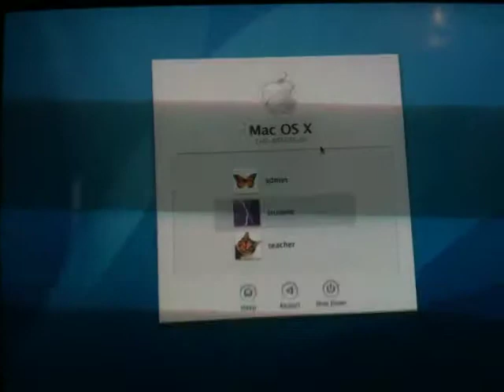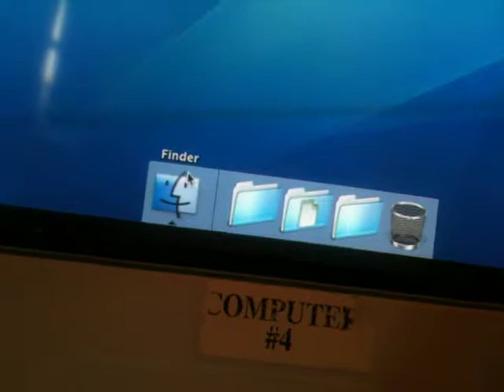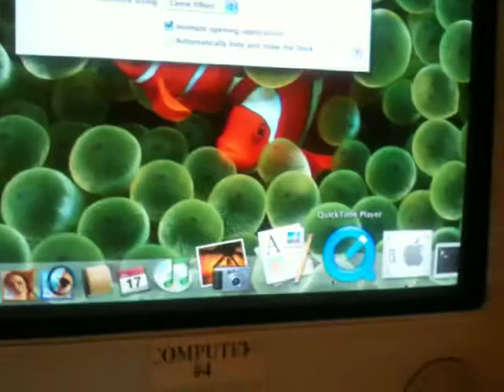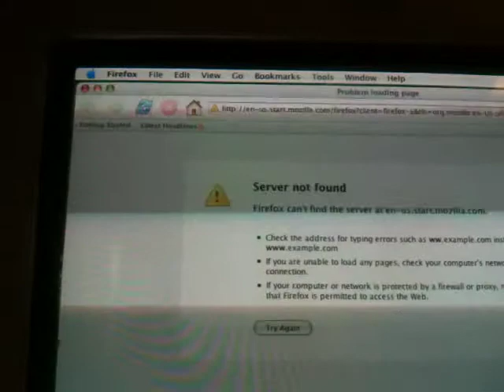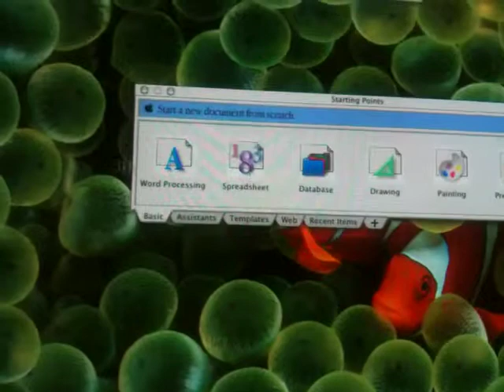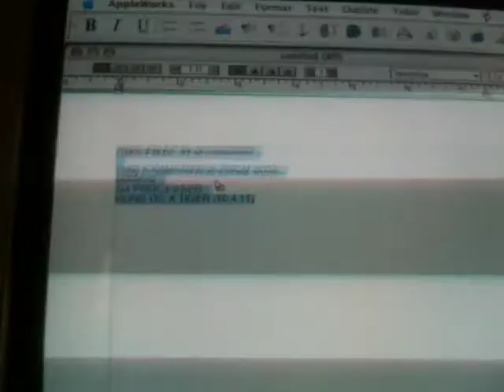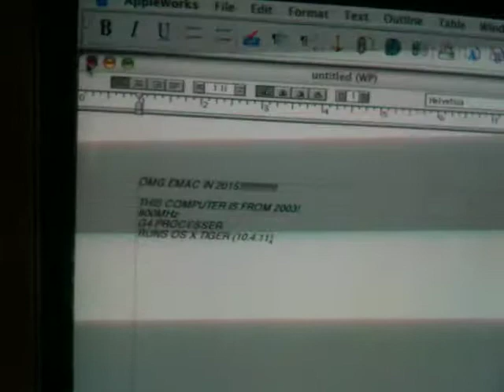Used eMac from school (Recorded on iPhone 3GS)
Our school was giving these old eMacs away to students. My computer teacher asked me if I wanted an eMac and I said sure! This is such a beautiful machine from apple! As you can see, it still has the users from when it was used in school (I can only access the teacher, and student users) the student user is very basic, you can't even open finder. Teacher, on the other hand, was packed with all the things it needs in OS X 10.4.11 this Mac can unofficial run OS X 10.5 Leopard with some upgrades. Can you believe I got this in 2015? You can't even connect it to the current modern wifi, a because I need an older router and an Ethernet cable for it to be connected to the Internet. P.S This Mac is awesome!